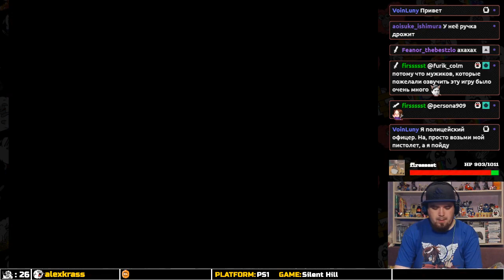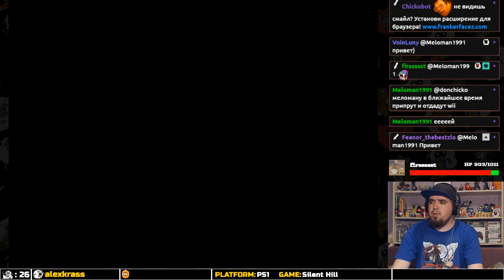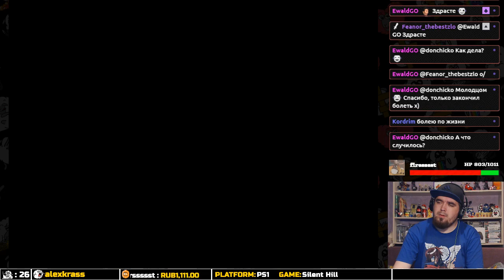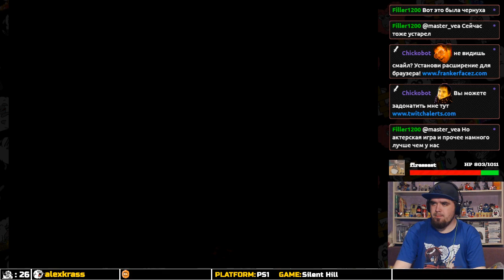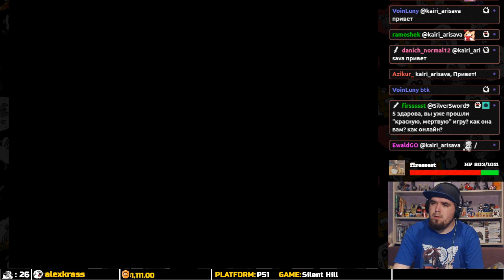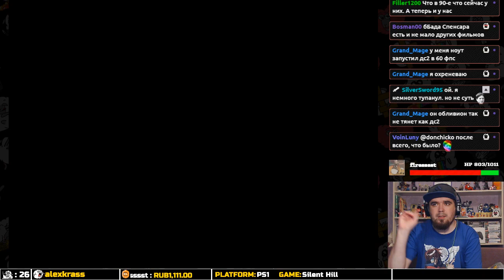SILENT HILL 1 ► PS1 ► ПРОХОЖДЕНИЕ ► ЧАСТЬ 1